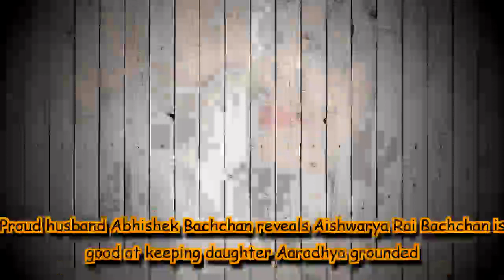Proud husband Abhishek Bachchan reveals Aishwarya Rai Bachchan